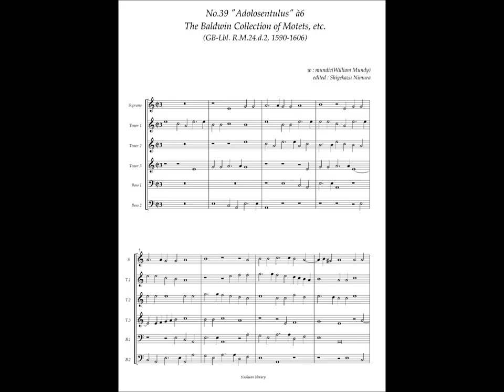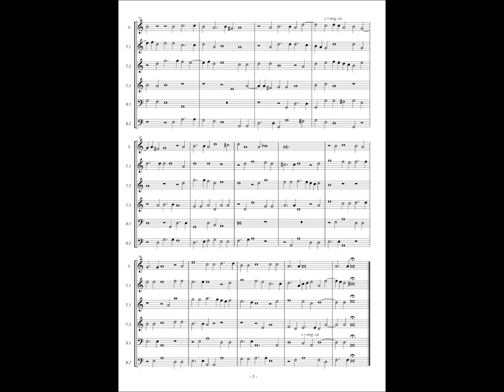RM24 d2, No.39 William Mundy, "Adolosentulus" à6